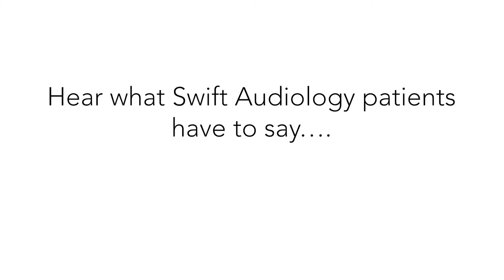Patient Testimonial John M – a patient since 1986 shares WHY he likes Swift Audiology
Don’t we always want the best of things?  John M has been a patient since 1986 and he shares the benefits of having the latest technology and best service in hearing aids and hearing care from Swift Audiology.
Hearing aids have changed his life – from hearing the birds sing, outdoor sounds, and conversations.  Without his hearing aids, John does not hear well at all.  His life is so enriched because he wears his hearing aids all the time.
John M has referred several friends to Swift Audiology and they are all very pleased with the hearing aid products and hearing care service they received.
Learn how to compare hearing aids and choose what is right for you and your lifestyle. For more in-depth information on hearing aids, tinnitus, or other hearing-related topics visit Swift Audiology’s
Like and follow Swift Audiology on Facebook